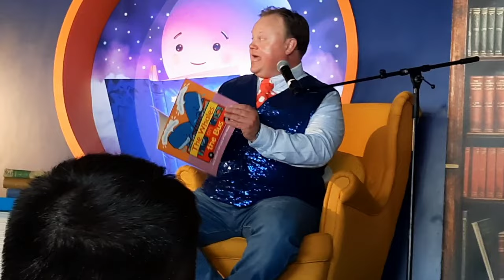Justin Fletcher in the @cbeebies Story Tent - Camp Bestival 2023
Justin gave the kids a special treat today, and read a couple of stories for us.

One of the books he read/sang, was 'The Whales on the Bus' by Katrina Charman